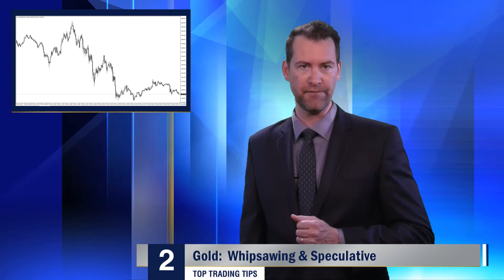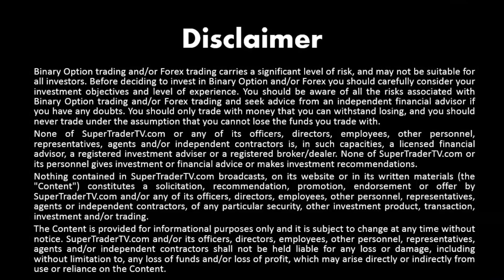Top Trading Tips – EUR/USD, Gold, USD/JPY - Friday 19/5/2017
Crude Oil: Reversals Tempting
Crude Oil remains within the higher part of its value range. The commodity has put in gains the past few days and needs constant vigilance by short-term traders. Speculative positions continue to be taken and traders who seek reversals may continue to be tempted to enter the marketplace.